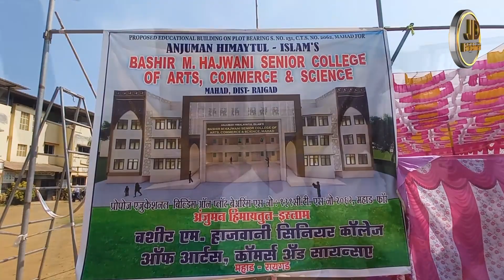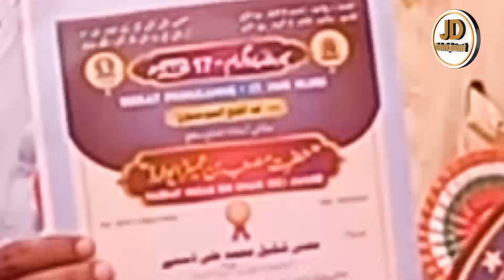Anjuman Himayatul Islam & Jr College Mahad Valedictory Ceremony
Anjuman Himayatul Islam & Jr College Mahad Valedictory Ceremony / JD Entertainment vlog / Junaid Deshmukh

Today in this video we are going to show you the valedictory ceremony of Anjuman School.I hope you like the video...!